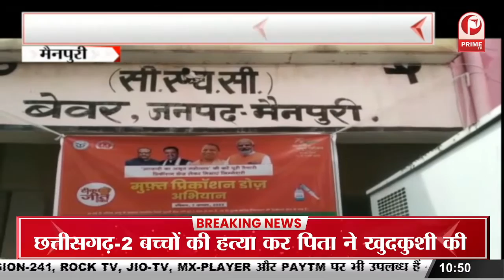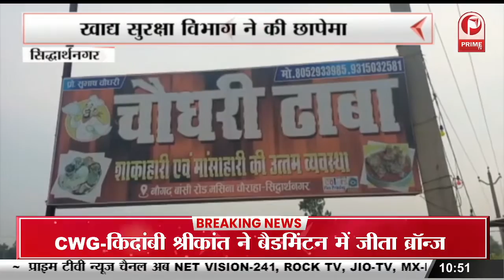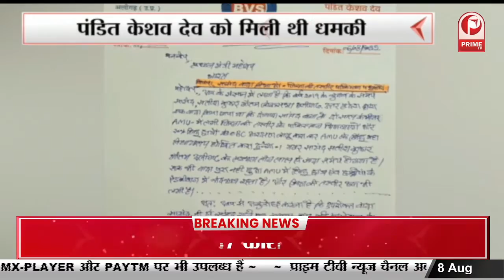Agra में "हर घर तिरंगा" कार्यक्रम हेतु जागरूकता रैली को रवाना करेंगे CM Yogi || Prime Tv